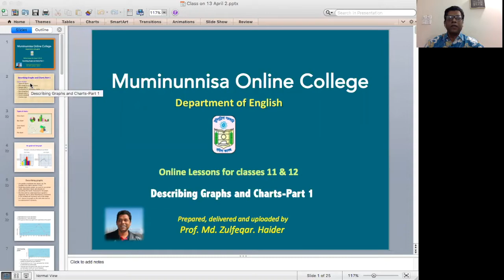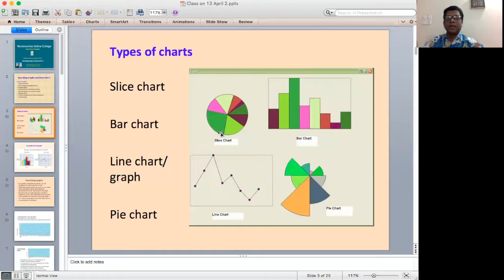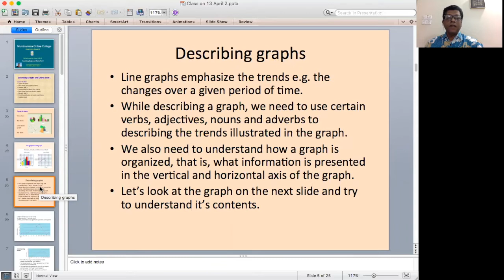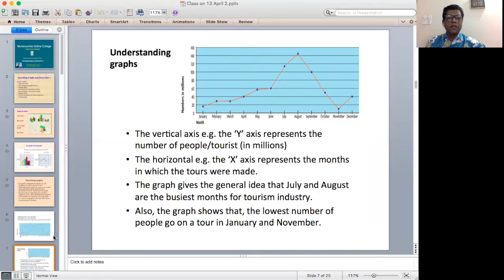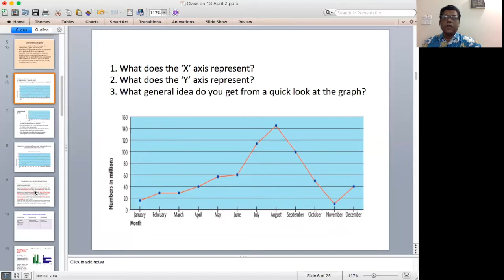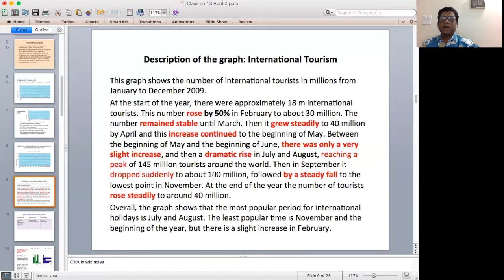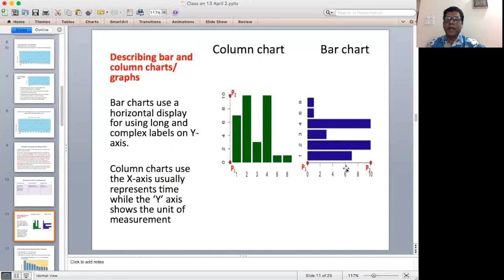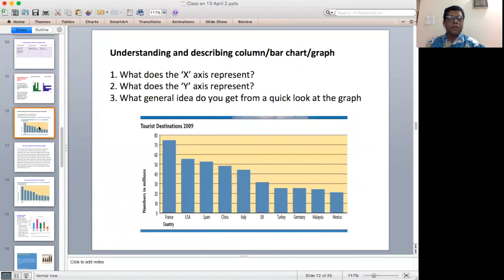HSC English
Address:

Mymensingh-2200